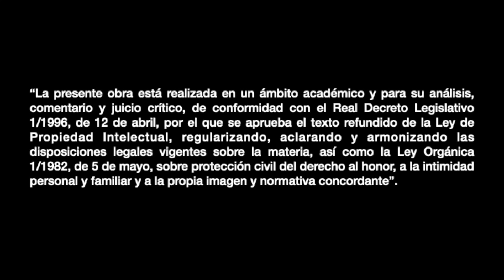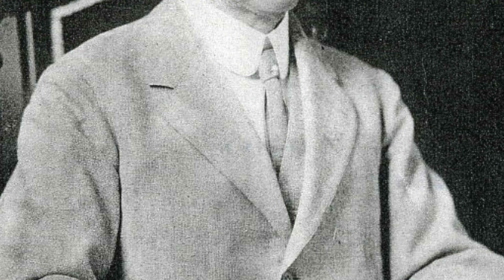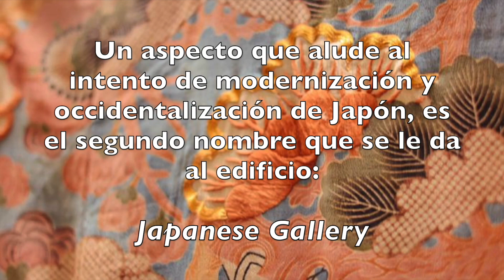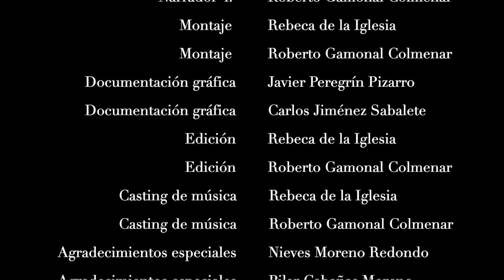La modernización de Japón a través del Museo de Ueno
VI Certamen Universitario de Microrrelatos sobre Asia

Realizado por:
Rebeca de la Iglesia Díez Roberto Gamonal Colmenar Javier Peregrin Pizarro Carlos Jimenez Sabalete

Coordinación : Nieves Moreno
Arte de India y Asia Oriental. Universidad Complutense de Madrid

El Museo de Ueno es un claro reflejo de la apertura de Japón a Occidente durante el periodo de la era Meiji y de toda una serie de cambios culturales que acarrea en el país nipón.

Conoce Asia a través de estos MICRORRELATOS

El proyecto Certamen Universitario de Microrrelatos sobre ASIA nos sumerge en el conocimiento de otras culturas resultando un beneficio para nuestra formación integral y el desarrollo de la comprensión y la empatía. Nace de la colaboración entre investigadores y alumnos de distintas universidades que de modo totalmente altruista ponen su trabajo a disposición de la sociedad. Se ubica dentro de un proyecto de Innovación Docente y si eres profesor universitario y quieres participar en el próximo certamen puedes ponerte en contacto con nosotros a través de nuestra página web